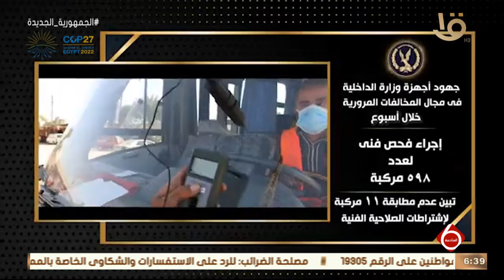نشرة السادسة | الداخلية تواصل جهودها لمواجهة كافة أشكال الخروج على القانون